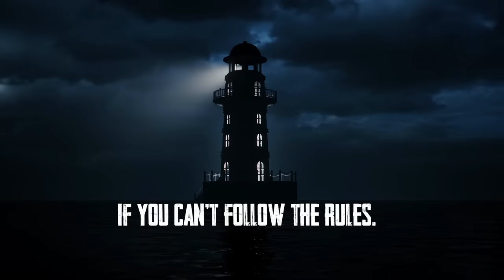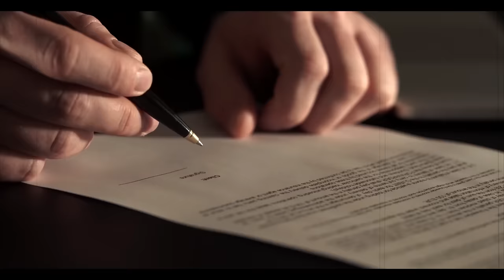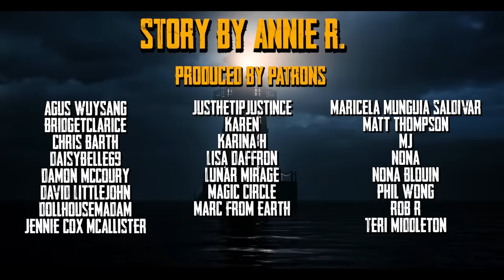I got a job at Disneyland. They have STRANGE RULES.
Do NOT break the rules!

Scary Story exclusively written for the channel by Annie R.

►Horror Art & Scary Photography Featured in Creepypasta Video from various photography and art licensed from different sites.